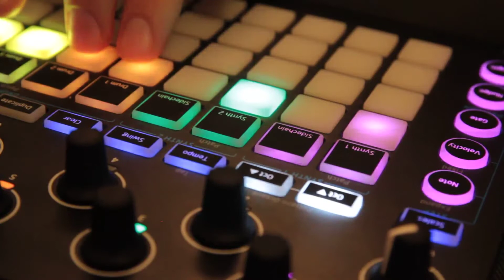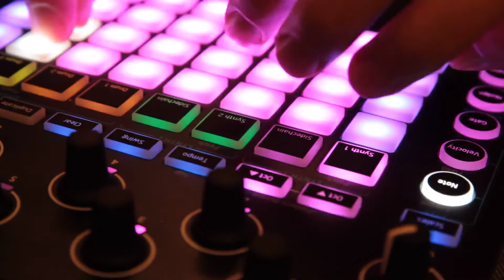Payton Carter session with his circuitpack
So I watched some reviews about the circuit tracks. Two things I don't like in comparison to the old one: not so bright LEDs and you can not use the knobs of drum 1/2 or 3/4 at the same time. Now it is 1,2,3 or 4 and you have to switch between them🤔 I think this is also for the note view.